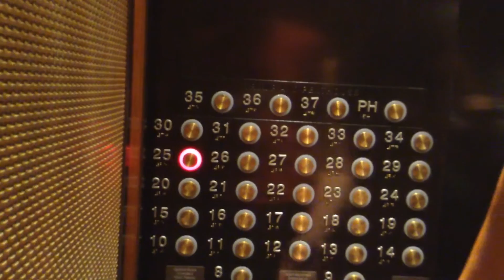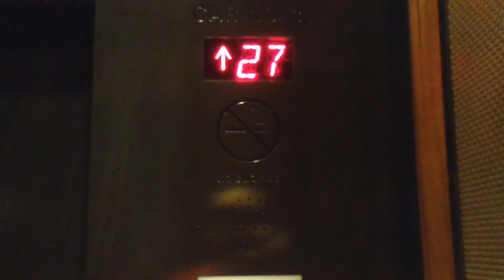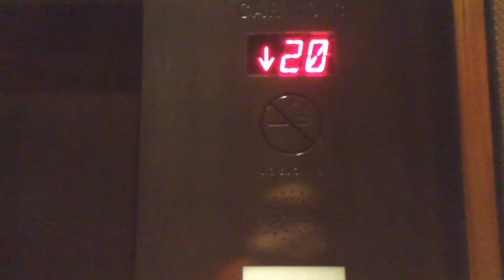Amazing High Speed Schindler 400A Traction Elevators @ Trump Tower, Honolulu, HI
Trump if your watching this, you got my vote.